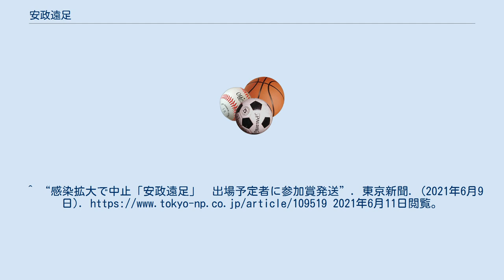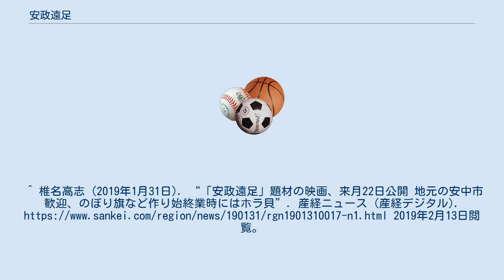安政遠足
安政遠足（あんせいとおあし）とは、1855年（安政2年）、安中藩主板倉勝明が藩士の鍛錬のため、藩士96人に安中城門から碓氷峠の熊野権現神社まで走らせた徒歩競走。
 この時の時間や着順は、1955年（昭和30年）に碓氷峠の茶屋で発見された『安中御城内御諸士御遠足着帳』に記されているものの、これは走者に意義を持たせることが目的で、順位やタイムは重要視されていなかった。
ゴールした者には餅などがふるまわれたという。
安政遠足は、日本におけるマラソンの発祥といわれ、安中城址には「安中藩安政遠足の碑」と「日本マラソン発祥の地」の石碑が建てられている。
 当時は碓氷峠で中間ラップが聞かされた。
峠を越えた後は登山道に入り、総走行距離は30キロメートル程度ながら最終的にスタートとゴールの標高差は1000メートル以上ある。
 1975年（昭和50年）からは「安政遠足 侍マラソン」が安政遠足保存会及び安中市の主催により毎年5月に開催されている。
 仮装をしながら走れることが特徴であり、毎年参加者の半数以上はなんらかの仮装をしているという。
しかし、それゆえ東日本大震災が起こった2011年は不謹慎であるという理由で大会は中止になった。
 また、2021年（令和3年）5月30日に開催予定だった第47回安政遠足侍マラソン大会は新型コロナウイルスの感染拡大により中止となった。
 ^ “侍姿で群馬の山道走る　遠足マラソンに１６００人”. 47NEWS (2008年5月17日). 2012年2月11日閲覧。
^ “感染拡大で中止「安政遠足」　出場予定者に参加賞発送”. 東京新聞. (2021年6月9日). 2021年6月11日閲覧。
^ 椎名高志 (2019年1月31日). “「安政遠足」題材の映画、来月22日公開 地元の安中市歓迎、のぼり旗など作り始終業時にはホラ貝”. 産経ニュース (産経デジタル). 2019年2月13日閲覧。
 ^ タイムスクープハンター番組ブログ 安政遠足侍マラソンに関するカテゴリ: